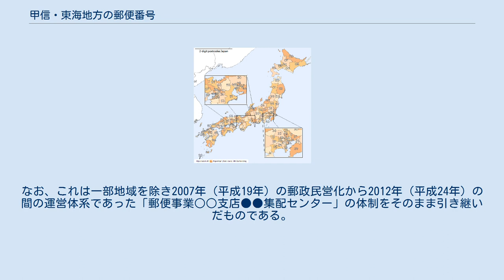甲信・東海地方の郵便番号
郵便番号 」 日本の郵便番号 」 甲信・東海地方の郵便番号 地域番号地図 甲信・東海地方の郵便番号では、日本の甲信地方及び東海地方に割り当てられた郵便番号の一覧を示す。
 郵便番号と集配局・管轄局の情報は日本郵便が公表する資料  に基づく。
郵便番号の頭3桁または5桁を「郵便区番号」といい、下記の一覧に郵便番号の上5桁と一致するものがある場合はその5桁がそのまま郵便区番号となり、上5桁では一致するものがなく上3桁と一致する郵便区番号がある場合はその3桁が郵便区番号となる。
 ここでは、資料「郵便区番号一覧」中の凡例より、番号に対し単一の郵便局が記されている場合は集配局・管轄局を同一として記し、「○○（●●）」の形式で記されている場合は括弧内に記された郵便局名（●●）を集配局、括弧の左に記された郵便局名（○○）を管轄局として表記している。
なお、これは一部地域を除き2007年（平成19年）の郵政民営化から2012年（平成24年）の間の運営体系であった「郵便事業○○支店●●集配センター」の体制をそのまま引き継いだものである。
 各郵便区・郵便番号と担当区域については「郵便番号データダウンロード」 (PDF) の資料を参照している。